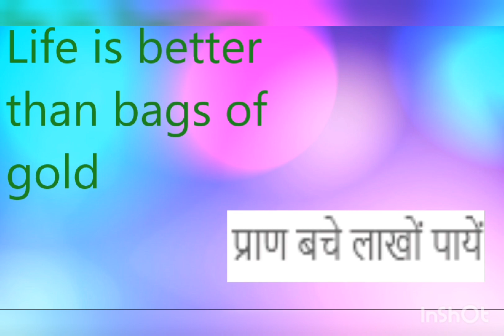Proverbs ( Part - 2 )